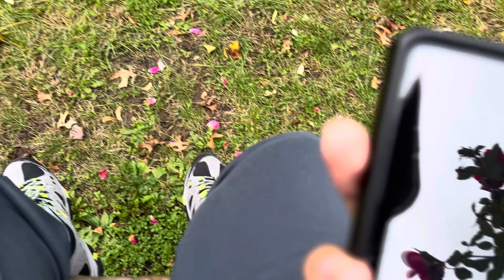Zadie’s Magic Show Westminster Chime in Valhalla NY at 3:00 PM